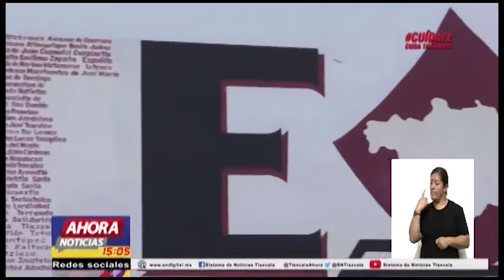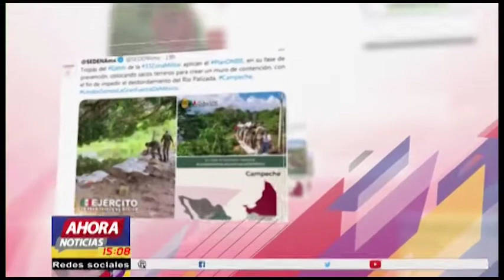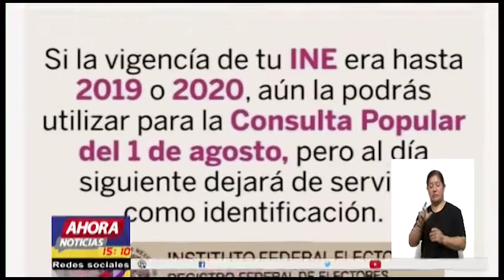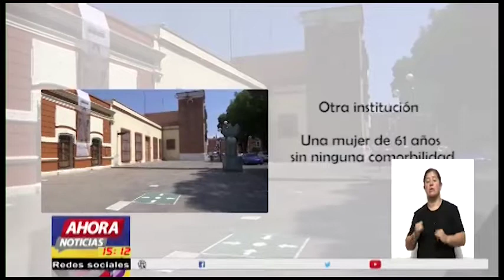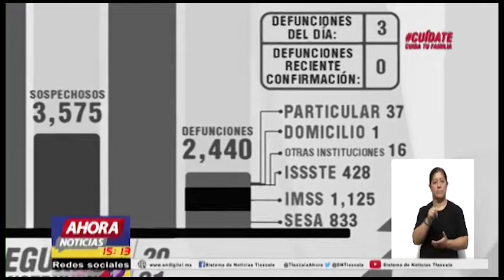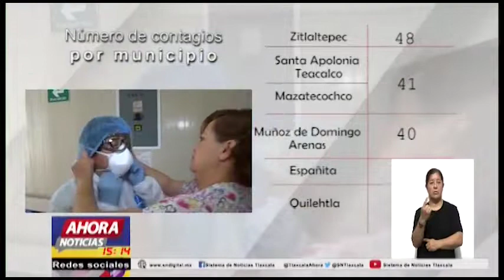NOTICIERO EMISIÓN VESPERTINA, 15 DE JUNIO DE 2021.